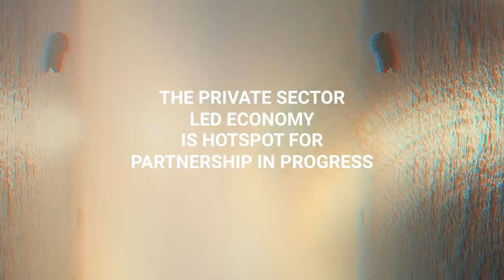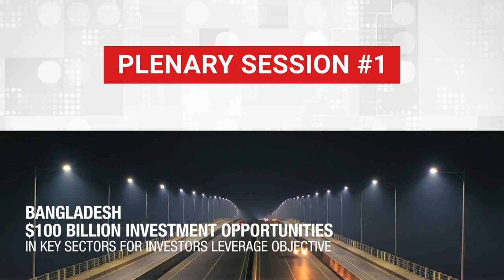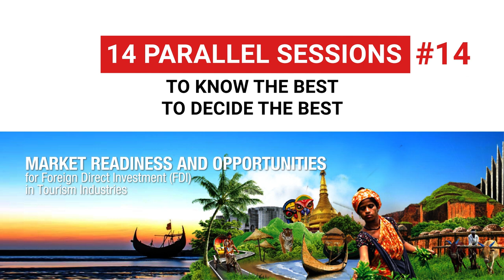FBCCI presents the largest business summit of Bangladesh "Bangladesh Business Summit 2023."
On the occasion of 50 years journey celebration, The Federation of Bangladesh Chambers of Commerce and Industry presents the largest business summit of Bangladesh "Bangladesh Business Summit 2023". The upcoming decade will not only be a national development but also an occasion when the country will play a vital role in giving direction to the rest of the world. This platform will bring all global investors, business leaders, and visionaries together to make the glorious vision of this country successful. So, Don't miss out on this golden opportunity to connect with all the Corporate heads. Register now and join us for the ultimate networking experience at 'Bangladesh Business Summit 2023'.